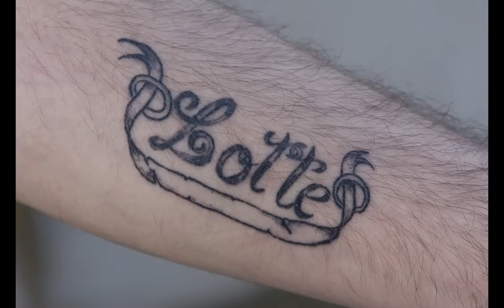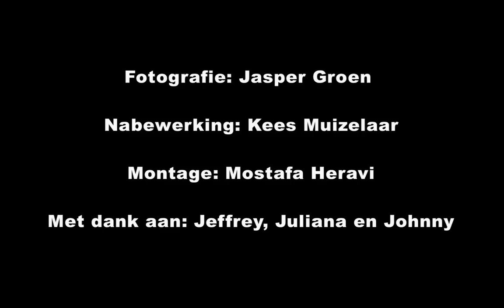Jeffrey 2003 - 2011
Slideshow voor de tentoonstelling Angry in het Nederlands Fotomuseum. De serie vertelt het verhaal van Vlaamse Jeffrey. Hij verandert van breakdancer in neonazi, maar schakelt daarna net zo snel weer over op een meer gematigde toon.

Fotografie en interviews: Jasper Groen
Nabewerking: Kees Muizelaar
Montage: Mostafa Heravi